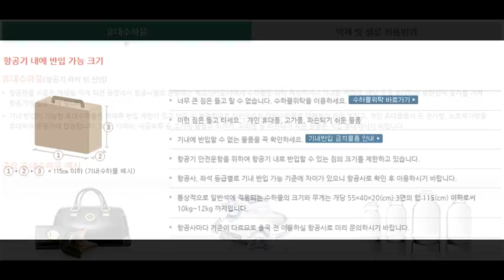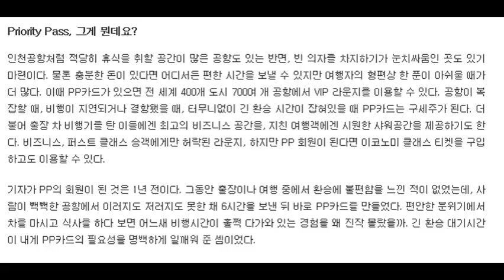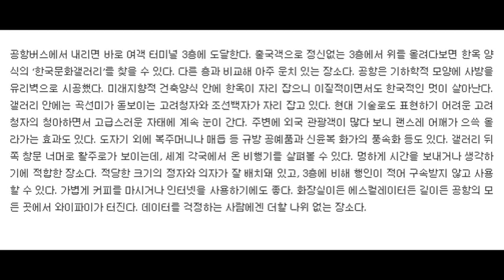Goddess in front of Incheon International Airport Sunny Bank atm